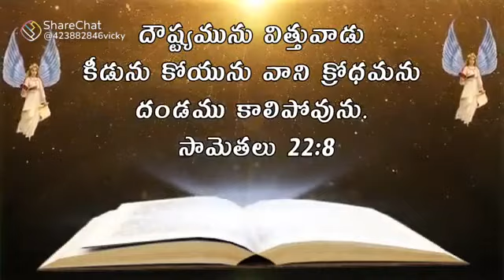July 28, 2021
Video from SAMBU  PRAKASH